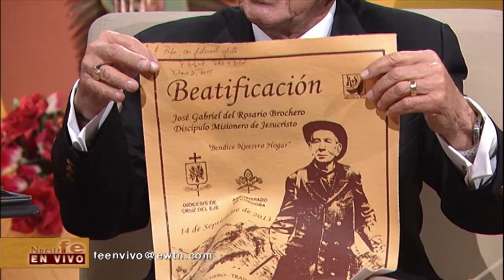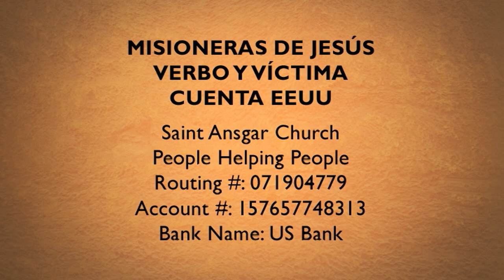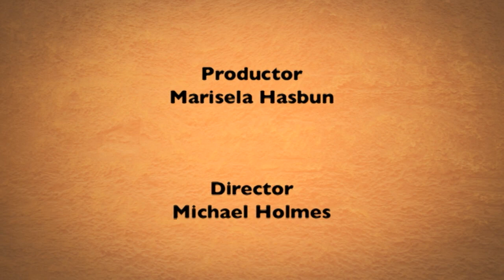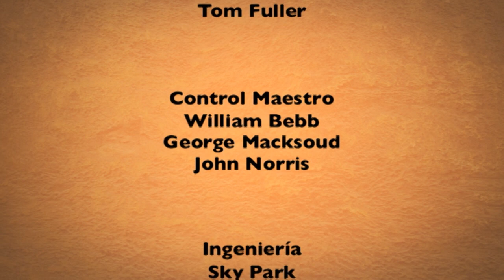Nuestra Fe en Vivo—Madre Carla y Madre Aracelli • 9 | Febrero | 2015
Desde Perú, nos visitan la Madre Carla y la Madre Aracelli, Misioneras de Jesús, Verbo y Víctima, quienes nos contarán acerca de su Congregación, cuya misión es preparar el camino al Sacerdote, para que llegue a los fieles, más abandonados: "Donde termina una carretera asfaltada, allí empieza la labor de una Misionera de Jesús, Verbo y Víctima".